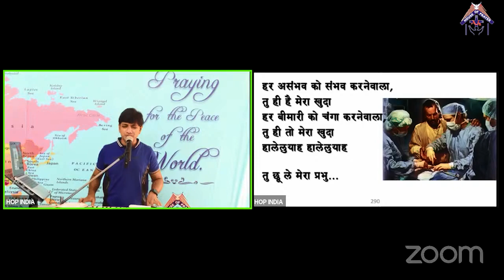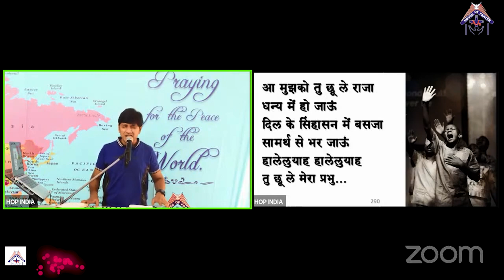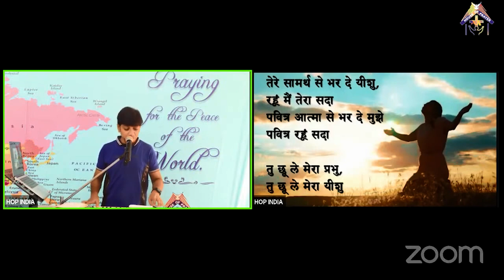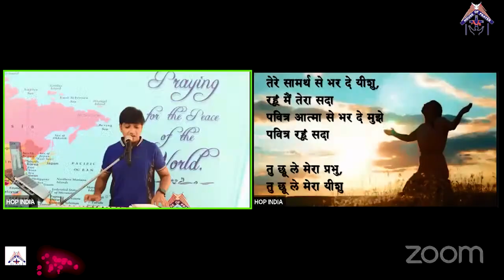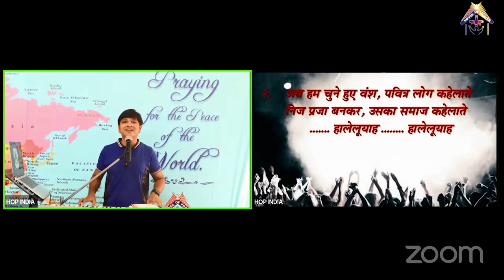Hindi Christian Worship (13-06-2021)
Timestamp
0:17​​​ - Prayer
05:20​​​ -Tere Samrth Se Bhar de Yeshu
17:32​​ - Gaayenge Hum Yeshu Mahaan
28:11 - Chaahe Pahad Hat Jaye Yaaha,